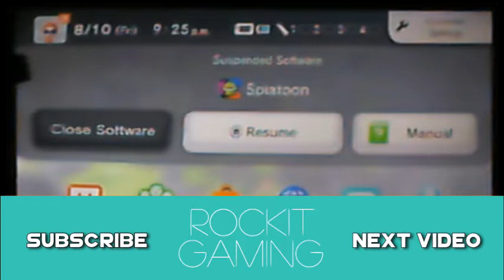Giga plays Splatoon but it's for the Wii U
featured channels in the video:
Giga / gavcobob / Reece / Nathan / TheGlitchyLife

Edited By:
Giga